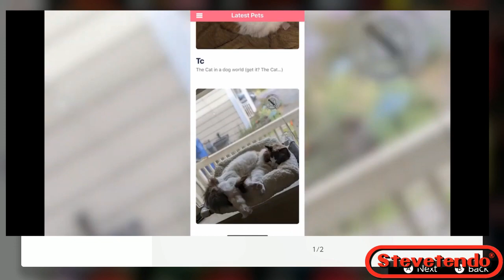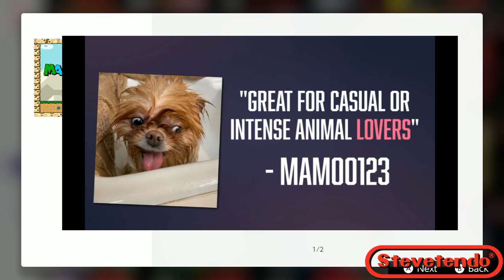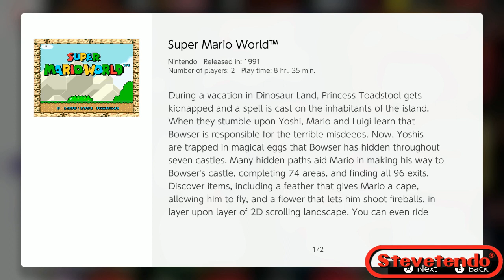The Stevetendo show! Episode 275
Tonight, on the Stevetendo show, it’s about time we go back to one of my favorite Nintendo franchises, Super Mario. There are some people who feel that this Super Mario game is one of, if not, the best Mario game in the series. Tonight, we’re starting a Super Mario World playthrough. I remember my brother and I playing Super Mario World and Super Mario Kart every New Year’s Eve as we could stay up late playing video games.

It would also take our minds off my dad having to work on New Year's Eve some years as he was a volunteer fire fighter and needed to be on call sometimes. Super Mario World is in my top five Mario games but Super Mario 3 takes the top spot. Set to go live at 5 p.m. PT/ 8 p.m. ET join in for another Super Mario World playthrough. Stop by to find out if this playthrough will be special like a 100 percent run!